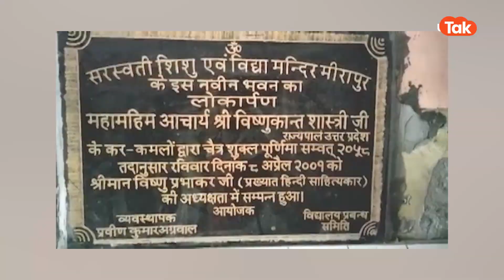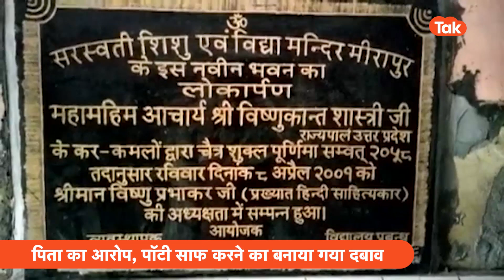Muzaffarnagar News: बच्चे ने की क्लास में शौच तो कटा नाम, पिता से कहा- साफ करो!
Muzaffarnagar News: मुजफ्फरनगर की में बच्चे के क्लास में शौच करने पर नाम काट दिया और बच्चे के पिता साफ करने को कहा!